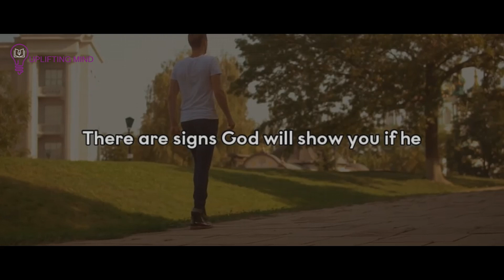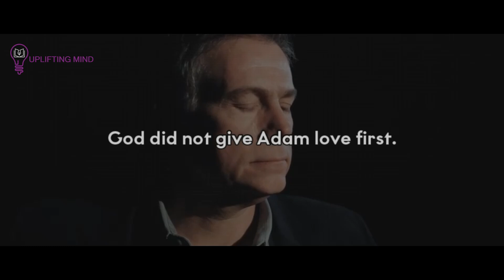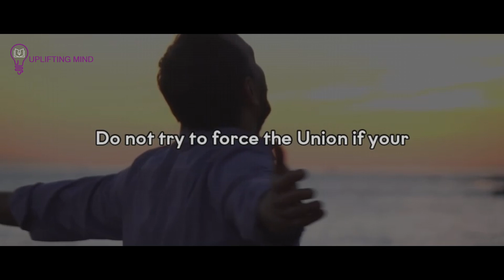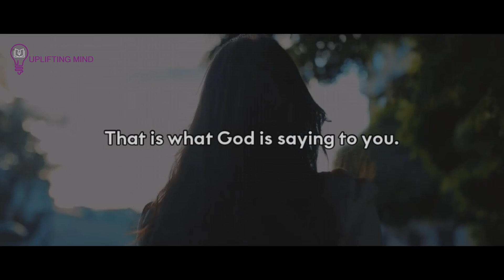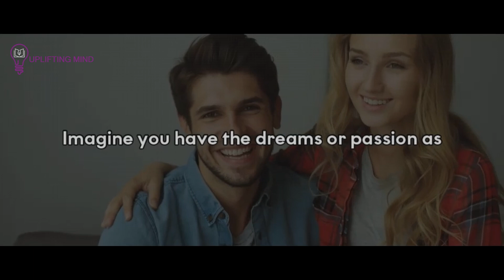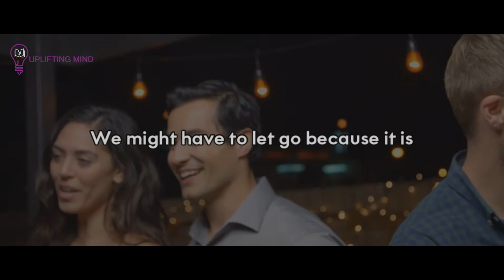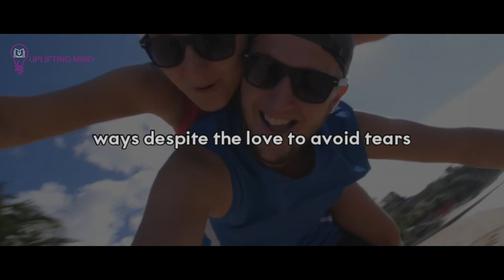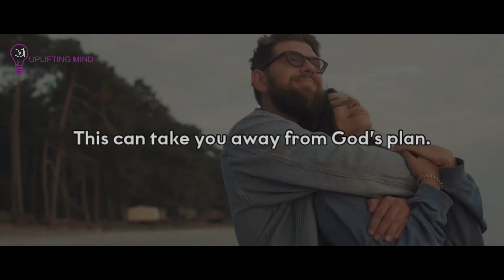If You Love Them Let Them GO-Detach & Take Control God Knows What He's Doing!